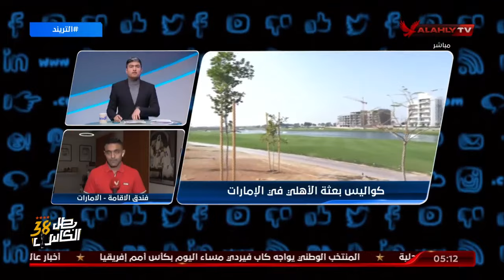فاروق صلاح من الإمارات وأخر استعدادات الفريق لمباراة الأخدود غدأ ويكشف رسالة كولر وبيبو للاعبين